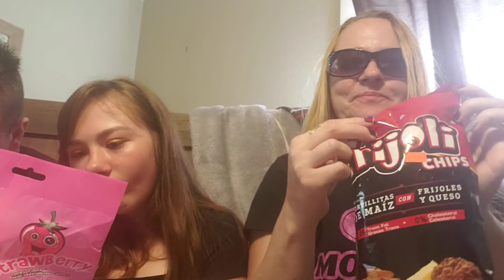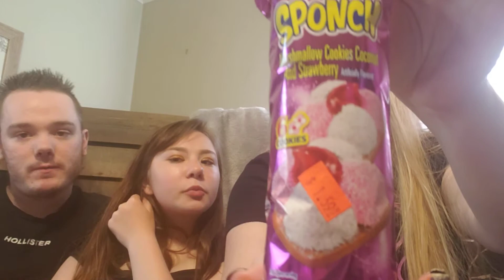Spain Shopping Mukbang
Trying Different Hispanic Foods.